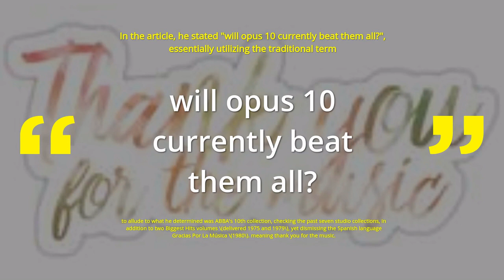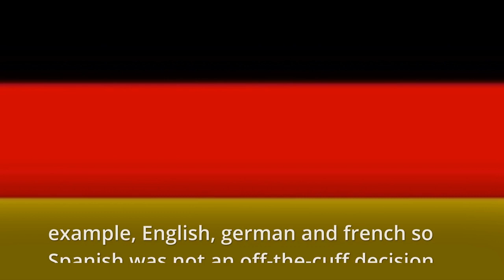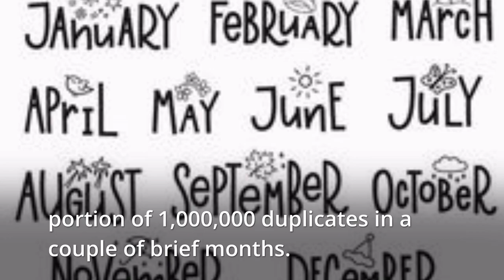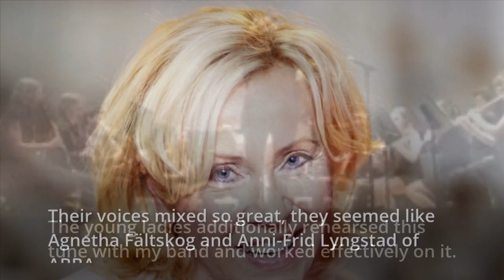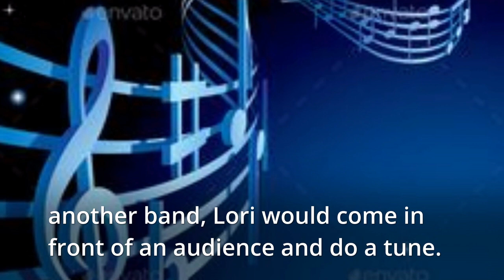ABBA WHAT IS OPUS 10 ABOUT FROM ABBA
ABBA WHAT IS OPUS 10 FROM ABBA ???